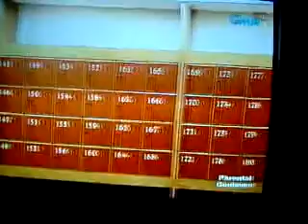meteor gardern 5- tagalog